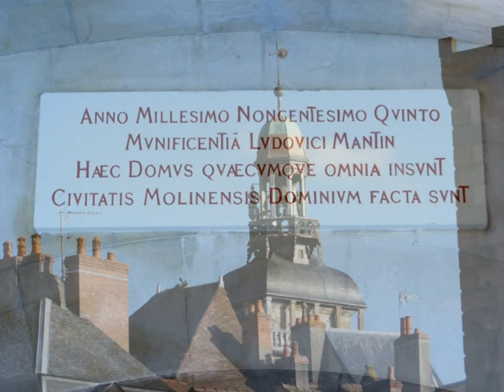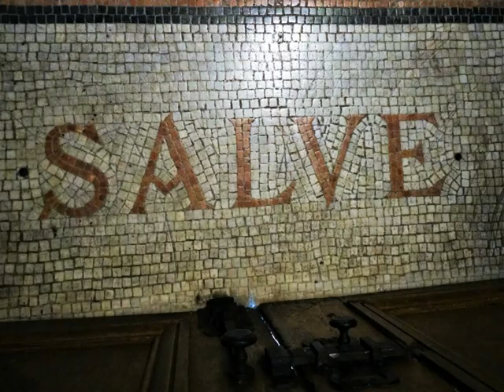Moulins Maison Mantin les mosaïques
Cette superbe villa de Moulins qui date de 1895, a une histoire fort intéressante :